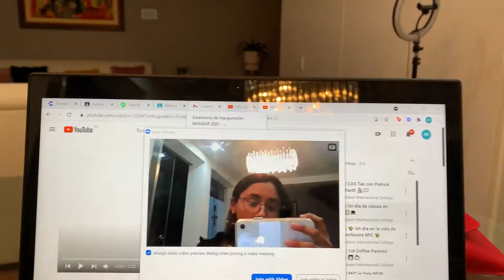Vlog | MUNSUR 👩🏻‍💻💬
Nuestro grupo de Debate de Upper School 👩🏻🧑🏻 participó en MUNSUR 🤩, un evento organizado por la Universidad San Martin de Porres Filial Arequipa 🇵🇪. Por 4 días, nuestros estudiantes debatieron sobre diversos temas 📢. En esta oportunidad, Maria Gracia Pantoja 👩🏻 de G8M nos cuenta un poco de su experiencia ✨

We learn it, we live it!